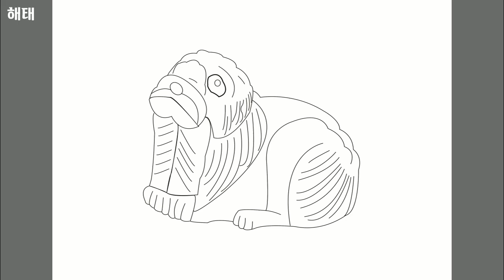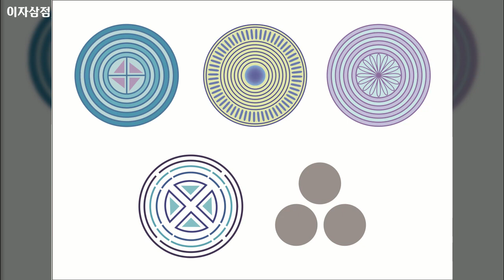한국의 멋, Korean style, 명절, holiday, 이미지, Image, 전통문양 2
1만개 이상의 다양한 컨텐츠들을 목록별로 구분하여 재생목록에 정리하였습니다.